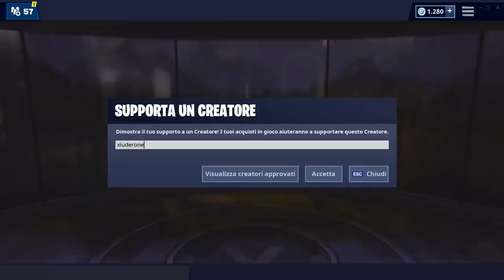NEGOZIO FORTNITE 22 MAGGIO | SKIN SKULLY! SHOP PROVVISORIO? | FORTNITE ITEM SHOP TODAY